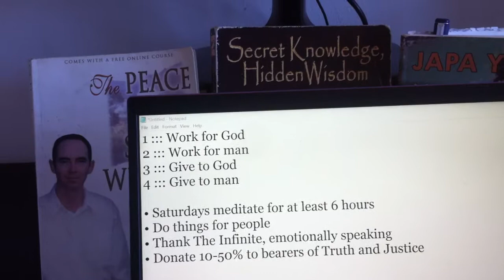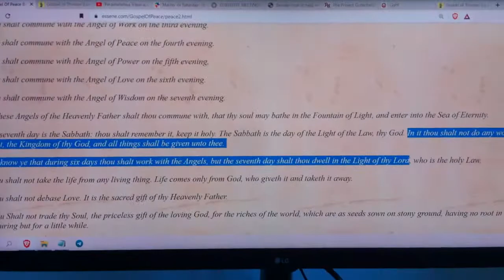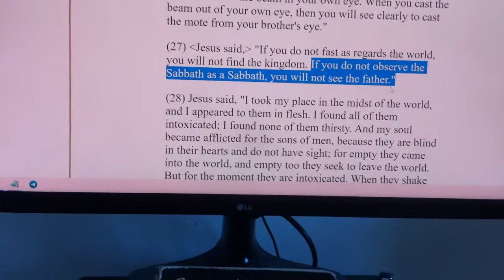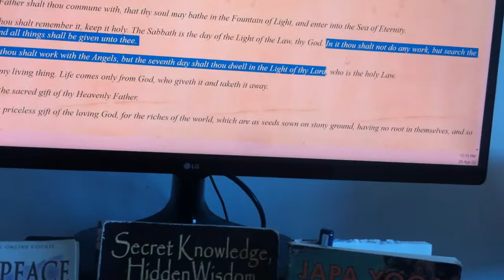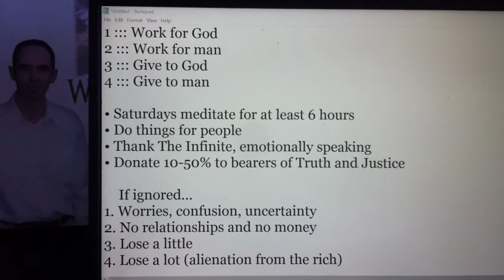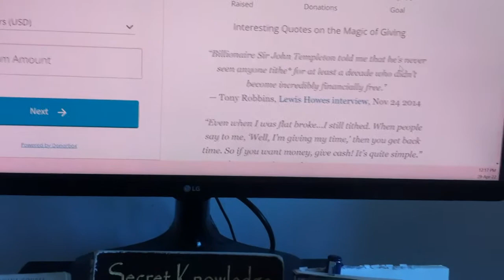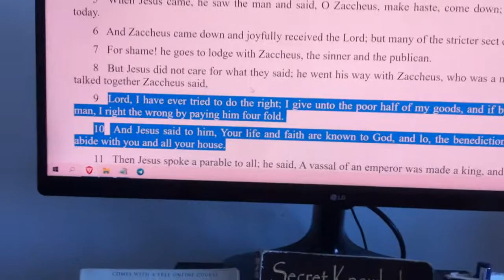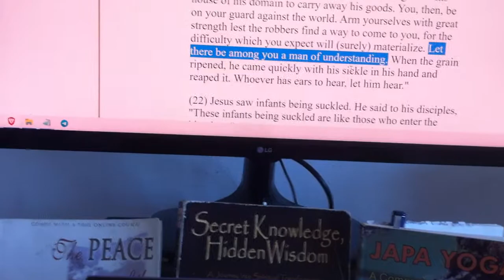4 Spiritual Laws of Prosperity — Jesus, Yogananda, Beinsa Douno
In this video I share the four spiritual laws of prosperity:
• Devote Saturdays to the awakening of your consciousness
• Help people
• Thank The Cosmos

These are bible money principles, secrets, and I quote Jesus verses on money also. This video is full of surprises. Edwene Gaines wrote a book about this topic but she only wrote about one of the laws.